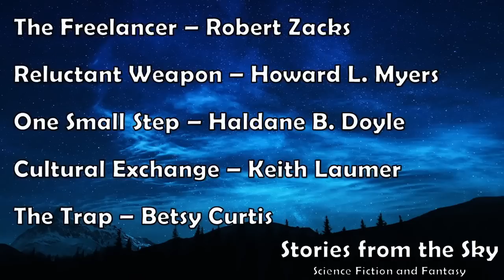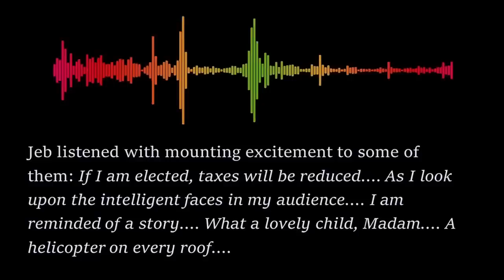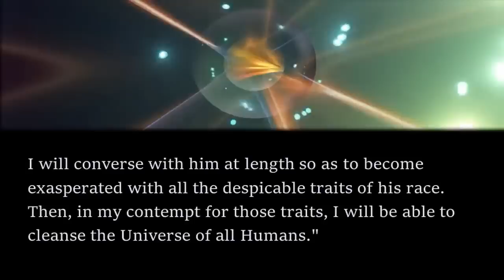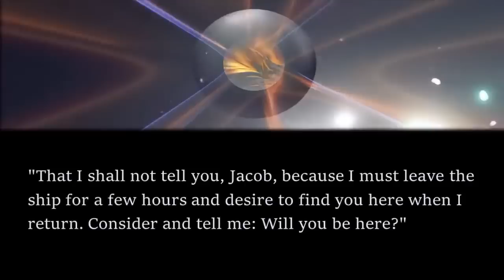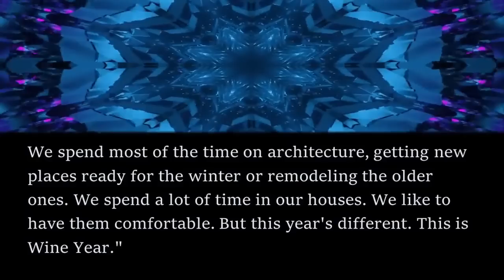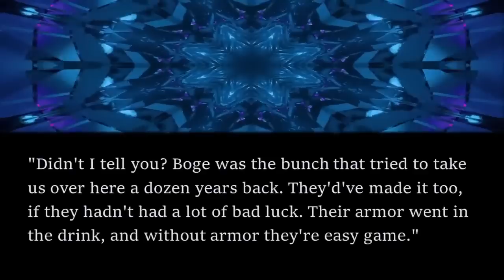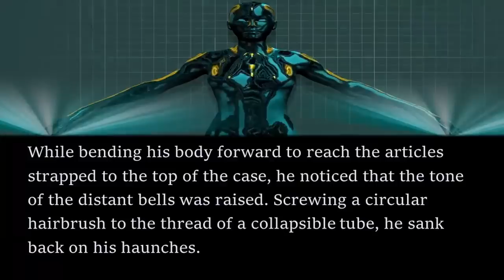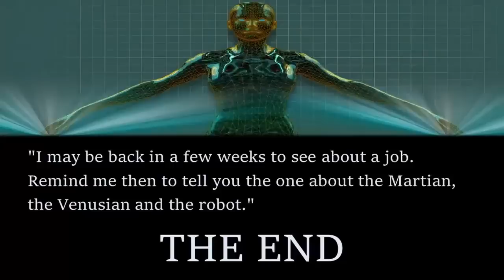5 Amusing & Witty Sci-Fi Short Stories | Bedtime for Adults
In this compilation of Sci-Fi read alongs, I read 5 entertaining stories written by the great authors of the 50's and 60's. Enjoy listening while driving, exercising or relaxing before bed.

0:00 Introduction
1:00 The Freelancers - Robert Zacks
25:28 Reluctant Weapon - Howard L. Myers
1:01:07 One Small Step - Haldane B. Doyle
1:09:39 Cultural Exchange - Keith Laumer
1:44:20: - The Trap - Betsy Curtis

The Freelancers - Robert Zacks first appeared in the September 1955 edition of Galaxy Science Fiction and is available as a public domain work on Project Gutenberg
Reluctant Weapon - Howard L. Myers first appeared in the December 1952 edition of Galaxy Science Fiction and is available as a public domain work on Project Gutenberg
Cultural Exchange - Keith Laumer first appeared in the September 1962 edition of Worlds of If Science Fiction and is available as a public domain work on Project Gutenberg
The Trap - Betsy Curtis first appeared in the August 1953 edition of Galaxy Science Fiction and is available as a public domain work on Project Gutenberg